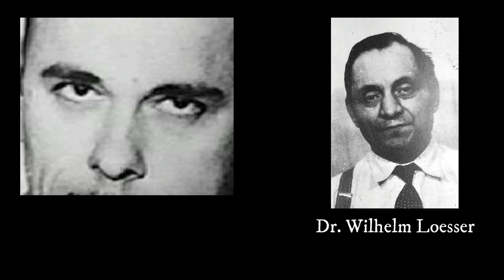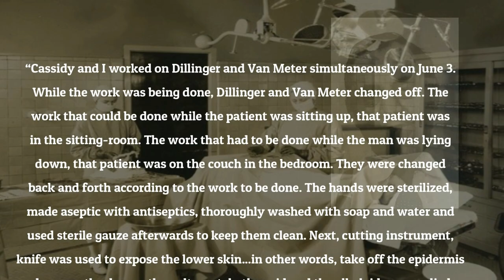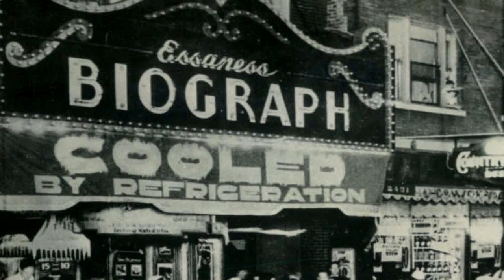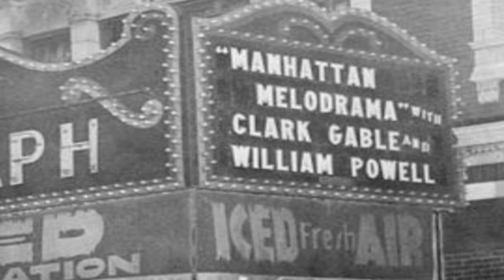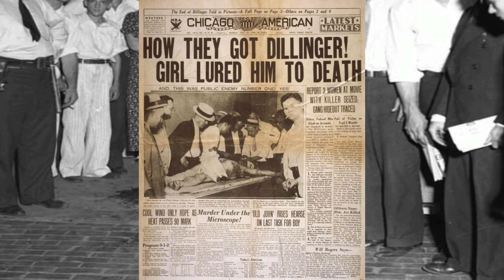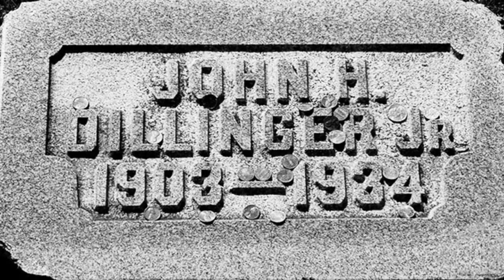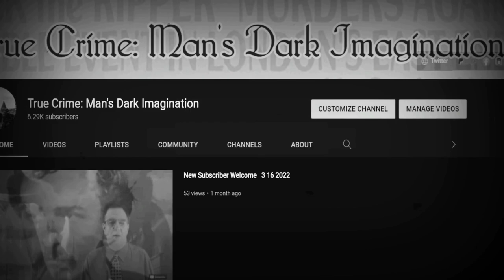DILLINGER [True Story of the Outlaw Folk Hero]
At the height of the Great Depression in the United States, the people looked for heroes, in any form.  Unfortunately, those that this predicament raised to a worshipped pedestal “robbed the rich,” but didn’t necessarily give to the poor.  One of these “outlaws,” John Dillinger, reached folklore status as a hero of the poor, while at the time, enriching just himself.
PLEASE THINK ABOUT CONTRIBUTING TO CONTINUE TO BRING THIS TYPE OF PROGRAMMING TO YOU: